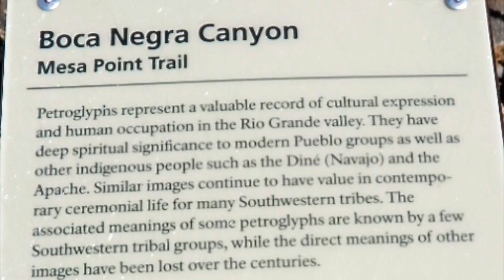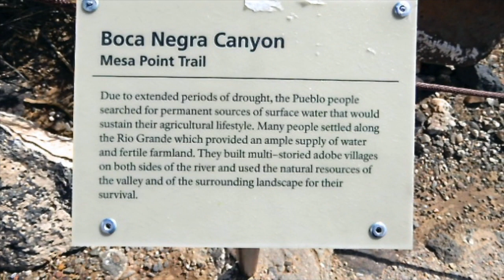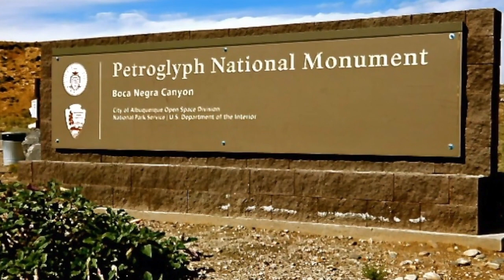Exploring Petroglyph National Monument in NM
This video "Exploring Petroglyph National Monument in New Mexico" is about the symbols on the boulders at the Albuquerque park and the geological makeup of the area.

I especially enjoyed talking with the helpful staff at the Visitor Center in 2018. Lots of great books and gifts there. Includes narration with edited captions, also actors and aerial footage from VideoBlocks. I read online he is in the ALO, Animal Liberation Orchestra. One song on it, "There Was a Time" could also lend itself well to this Petroglyph subject matter. RT 03:47

This is a  video uploaded through YouTube film & animation entertainment channel: blessings427 Art Promotions.  This channel  features short videos about art, film, music, travel, and inspirational subjects created by Karen E. Francis, producer of the TV series "Heart of the Matter."  Trailers about the family movie CHRISTMAS RIDE (PG) are spotlit here.

Category  Travel & Events
file name: ExploringPetroglyphNationalMonumentinNMHB.mp4